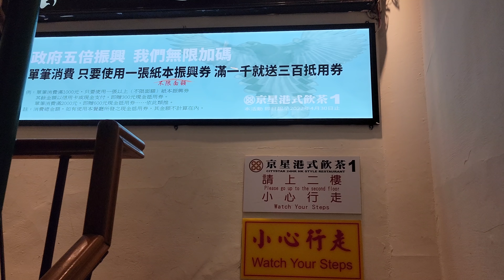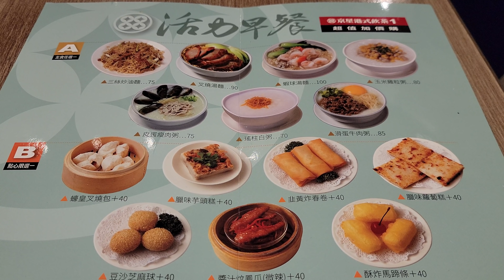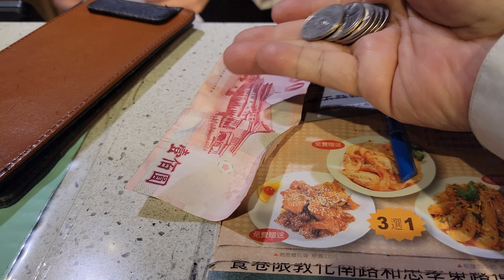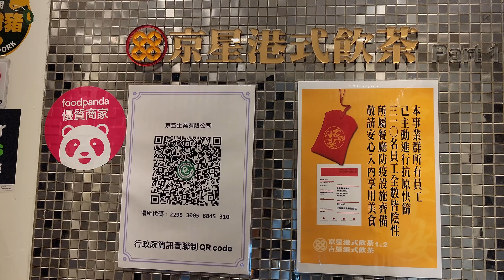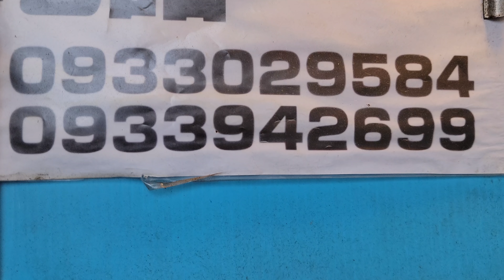*2021/12/20/北市 大安區 京星港式飲茶 PART1+上順興香Q飯糰【Meck大叔】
店名：京星港式飲茶 PART1
地址：台北市大安區敦化南路1段216號2樓
營業時間：24小時營業
關於：
全台第一家,24小時全天候營業的港式飲茶餐廳 堅持香港老師傅的純熟手工,新鮮提供最道地的香港美味。
店名：上順興香Q飯糰
新址：台北市信義區基隆路一段53號
舊址：台北市大安區忠孝東路四段205巷7弄口(忠孝敦化站2號出口旁邊巷子內)